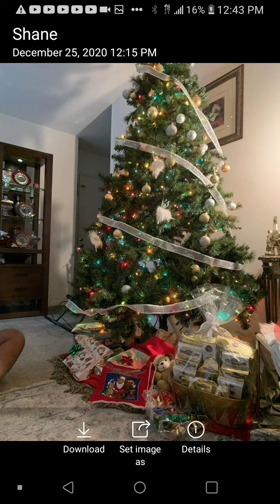Merry Christmas my Superstar subscribers and there family.